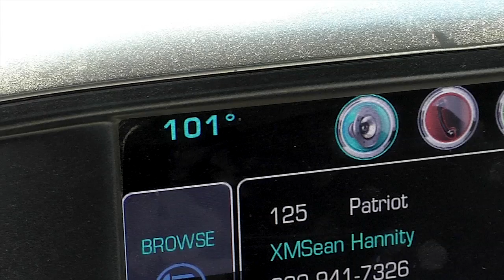Dragonflies Strafing Midges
Tiny flies and midges arise in huge summer numbers. Their best natural control is found in dragonflies.